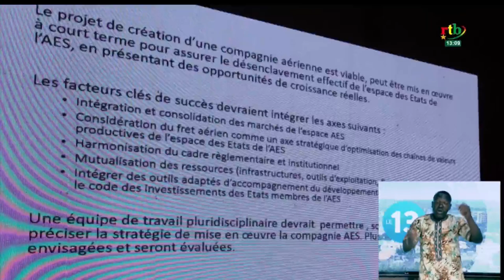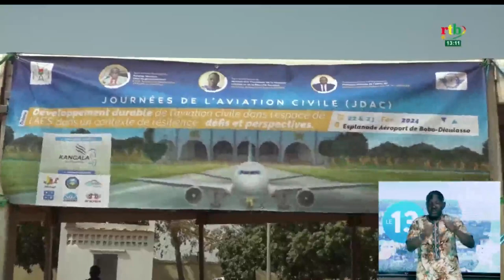Journées de l'aviation civile : la création d'une compagnie aérienne de l'AES en ligne de mire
Les premières journées de l'aviation civile se sont clôturées à Bobo-Dioulasso par une principale recommandation qui est la création d'une compagnie aérienne de l'AES